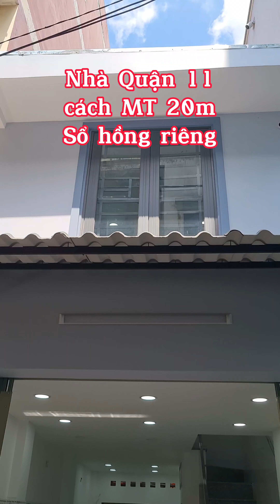3 tỷ 790 | Chính chủ bán nhà Quận 11 hẻm 1/ Lãnh Binh Thăng P12Q11. Nhà 1 lầu 2PN, cách mặt tiền 20m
3 tỷ 790 | Chính chủ bán nhà Quận 11 hẻm 1/ Lãnh Binh Thăng P12Q11. Nhà 1 lầu 2PN, cách mặt tiền 20m
► Bấm ĐĂNG KÝ (và bấm cái chuông) để ko bỏ lỡ bất cứ video nào của kênh Nhà Đất Trường Sơn, và trở thành người đầu tiên xem được video sớm hơn người khác